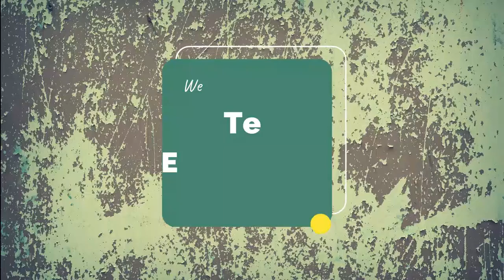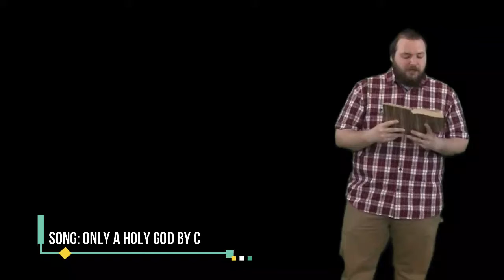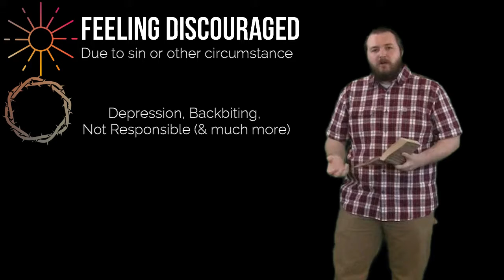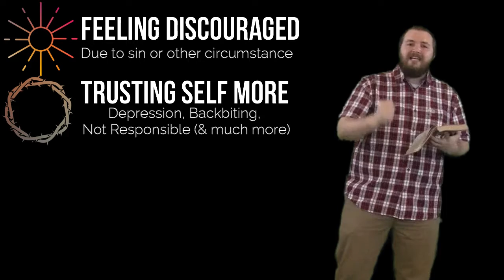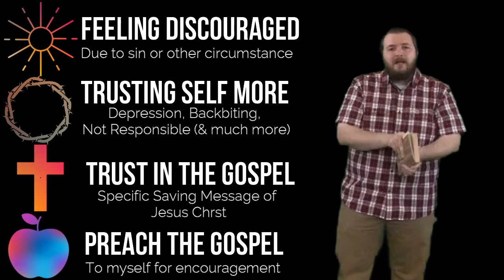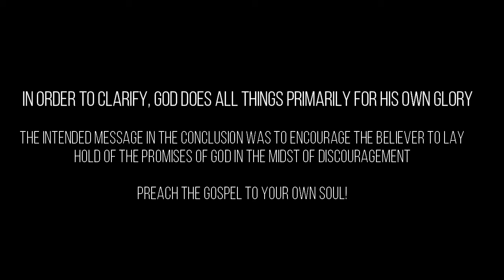The True Gospel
This episode of Wednesday Night we cover Romans 1:16-17